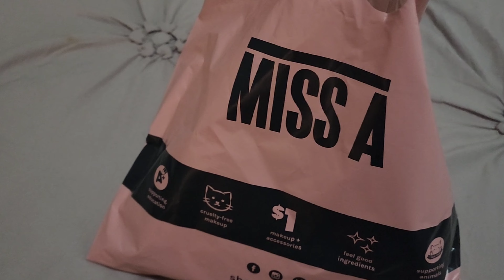VLOGMAS/NEW COFFEE SHOP/ANOTHER CAR RANT/NATRUAL HAIR OUT/WALKING AROUND THE MALL